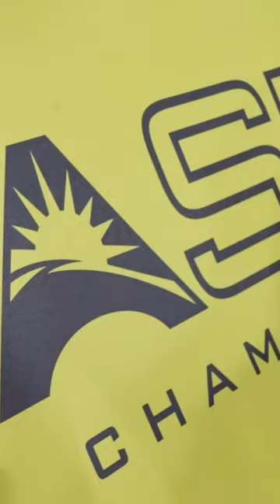FGCU Women's Basketball ASUN Semifinals W vs Austin Peay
Florida Gulf Coast University Women's Basketball vs Austin Peay in the ASUN Championship Semifinals 3/12/24